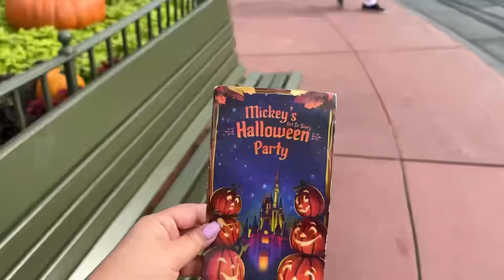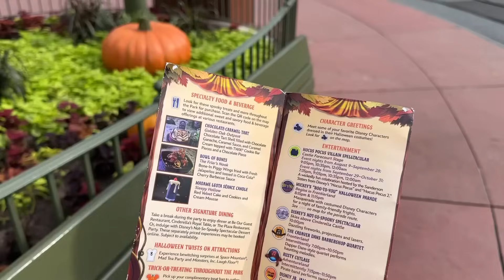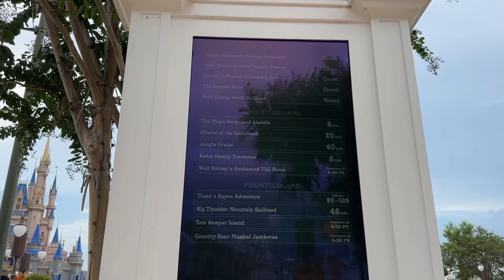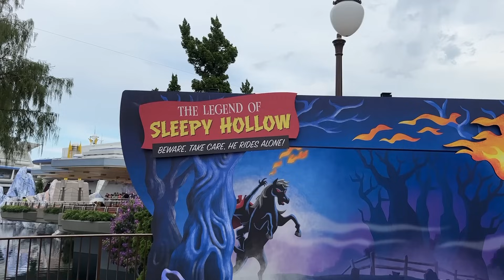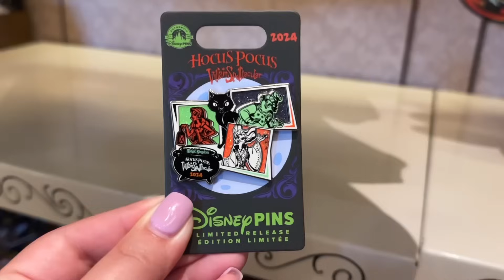EVERYTHING at Mickey's Not So Scary Halloween Party: Entertainment, Activities, Snacks, Merch, more!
It's Mickey's Not So Scary Halloween Party 2024 and I, Demi am back again this year with another guide to the party. First we'll talk about Party information and getting into the park, then we will see all the entertainment, like the Boo to You Parade, Hocus Pocus Villian Spelltacular, and more. Then we'll see all the activities like trick or treating or going on rides. Then We'll check out some exclusive Party snacks, then we'll check out the exclusive party merch! Plus lots of helpful tips along the way!

Amazon Storefront

Magical Hijinx

00:00 Intro and what to know
02:25 Entertainment
20:19 Activities
20:21 Snacks
27:11 Merch